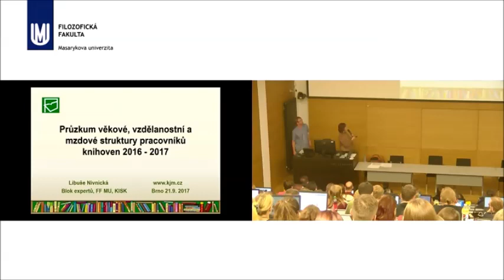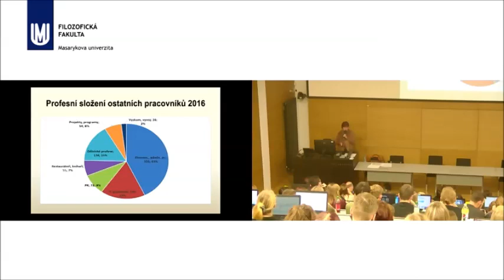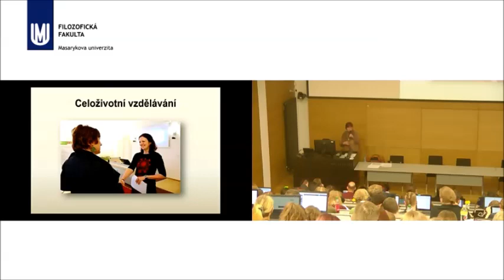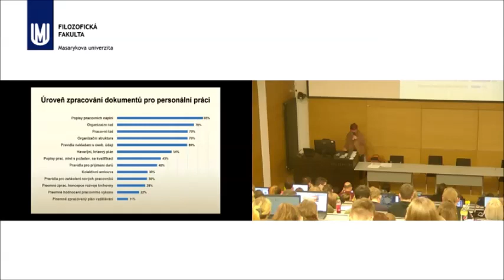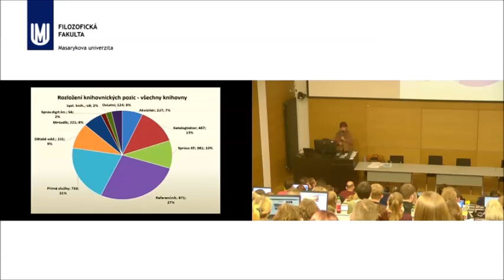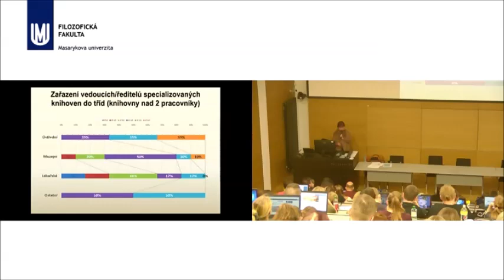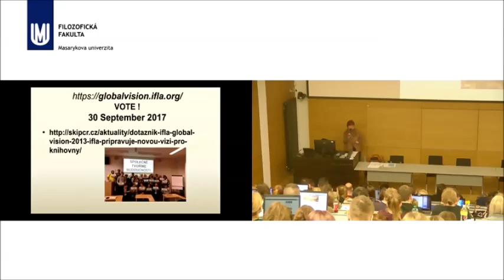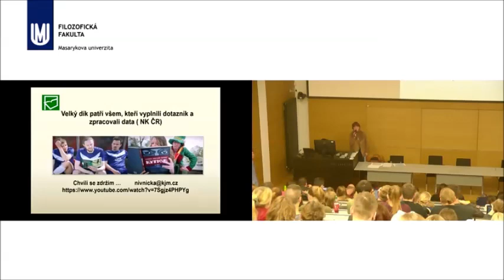Ing. Libuše Nivnická - kdo jsou čeští knihovníci z pohledu statistiky